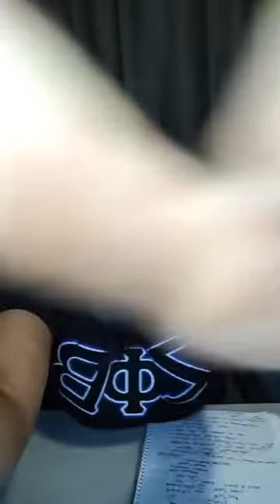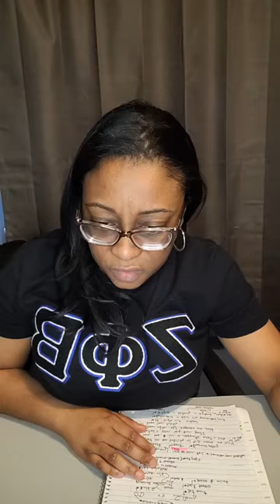Let's Talk Owner's Draw!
We're in business to get paid, right? I'm sharing best practices on compensating yourself properly to avoid "the alphabet boys" 👀💰💪🏾